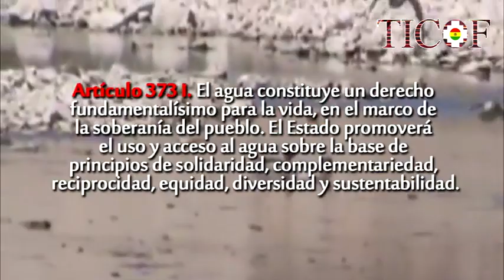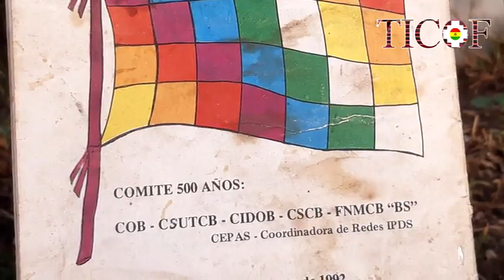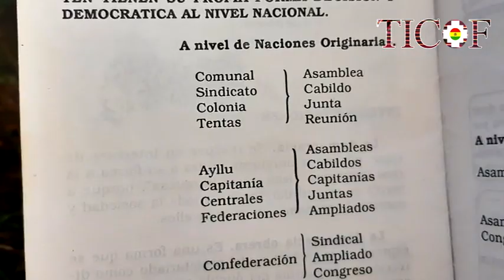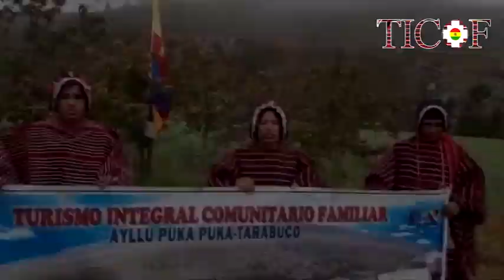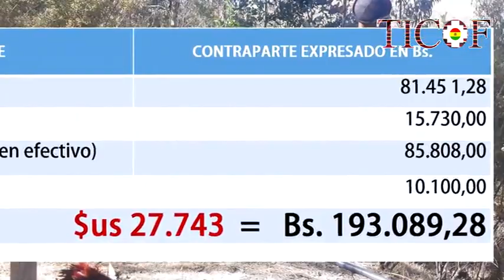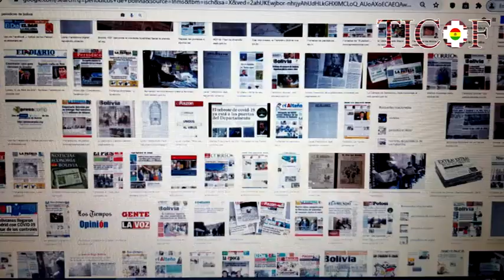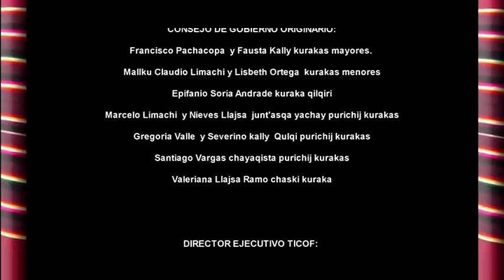Documental “Puka Puka sin agua” refleja la lucha para vencer la sequía